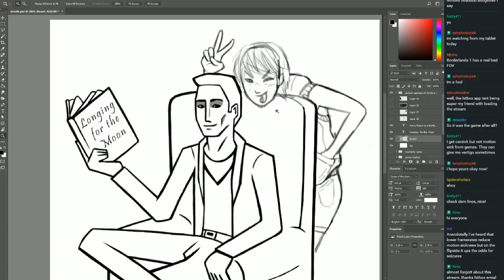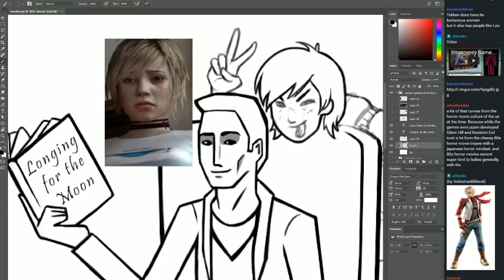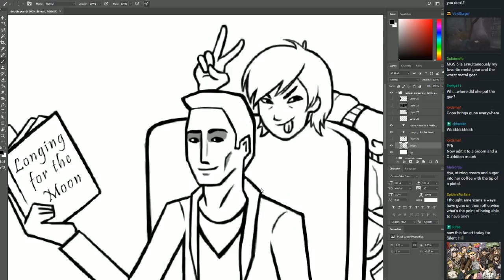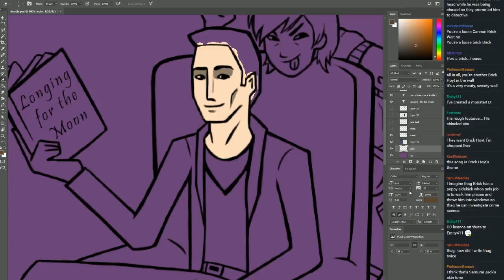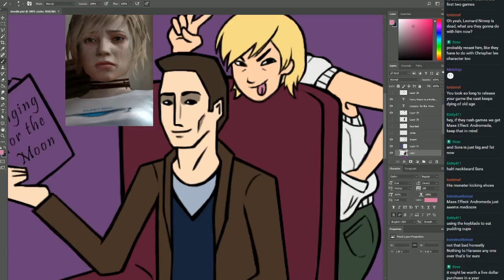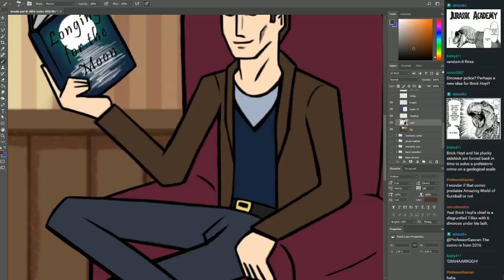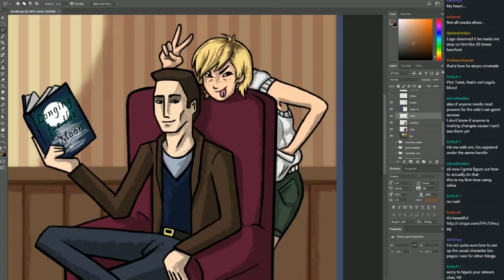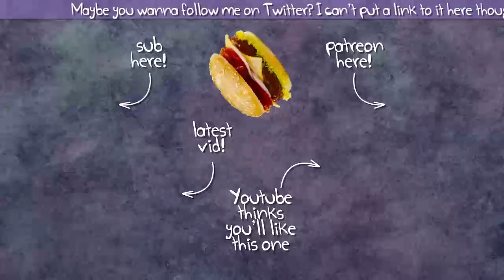Drawstream! (Mar 27 2017)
The Legend of Brick Hoyt.